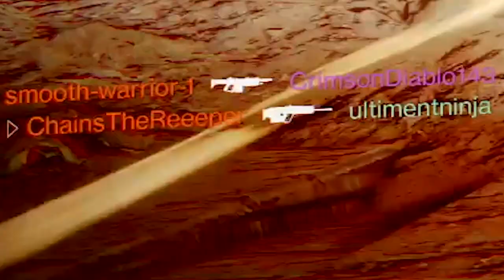The Rose - Best Hand Cannon?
Songs:
This machine- Julien-K
Live and Learn- Crush 40
Egg Emperor- Jun Senoue
Never Turn Back- Crush 40